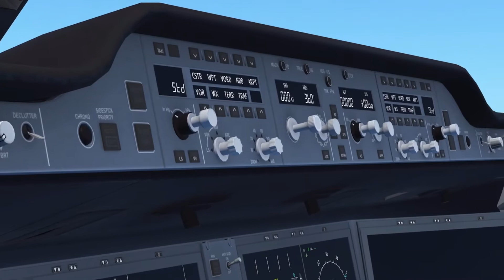Infinite Flight Movie | Perfect 10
Hello and Welcome to another InfiniteFlight Movie! This was long over due thanks to school, but now it’s summer break! Expect more Movies, Films, LEGO Machines, and much more! I will try my best to upload often. This movie wasn’t my best of best, but I’m trying new things everyday! I hope you enjoy!

Game used - Infinite Flight
Song used - Perfect 10 by Unknown Brain ft. Heather Sommer